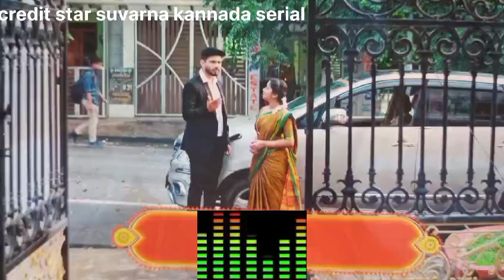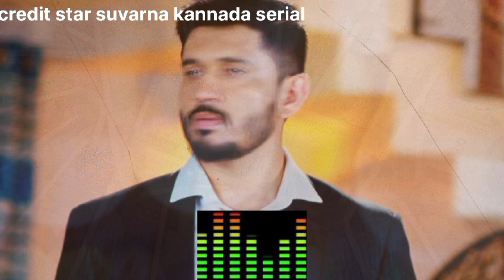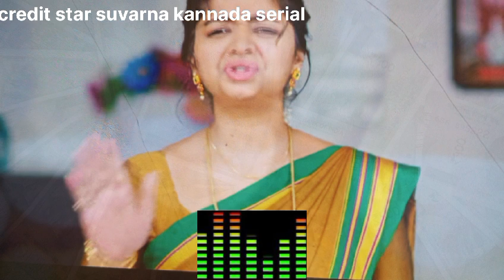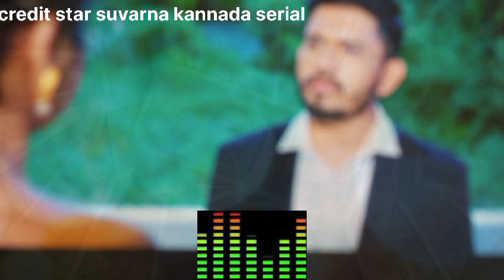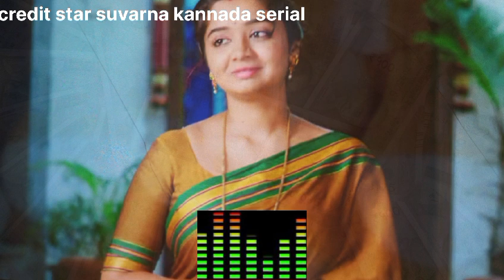ಬುಧವಾರ ರಾತ್ರಿ 10:30 ಕ್ಕೆ | ಅನಿಕಾಳಿಗೆ ತವರುಮನೆ ಪಾಠ ಹೇಳಿದ ಕಾವೇರಿ | ಆಶ್ಚರ್ಯಗೊಂಡ ಅಗಸ್ತ್ಯ